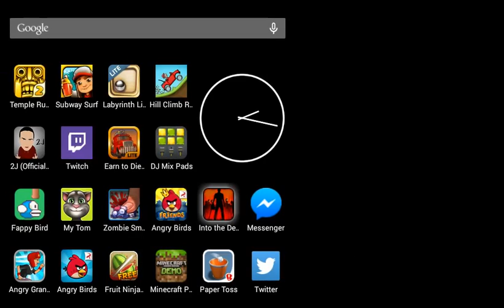ΓΑΜΩ ΤΑ ZOMBIE!!!! (Into the Dead)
Γαματο ειναι παντως!
Thankss!!!